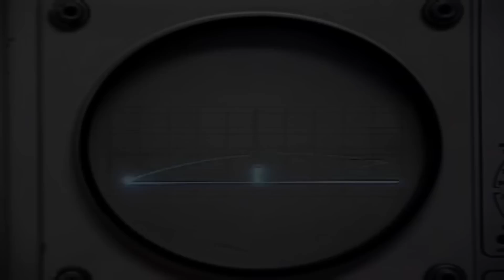Evolution of Video Game Graphics 1958-2016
Evolution of Video Game Graphics (History of Gaming 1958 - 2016)

Full list of games:
Tennis For Two - 1958
Computer Space - 1971
Pong - 1972
Gotcha - 1973
Tank - 1974
Gun Fight - 1975
Breakout - 1976
Combat - 1977
Space Invaders - 1978
Asteroids - 1979
Pac-Man - 1980
Donkey Kong - 1981
Tron - 1982
Star Wars - 1983
King Quest - 1984
Metal Gear - 1987
Super Mario Bros. 3 - 1988
Tetris - 1989
Doom - 1993
Warcraft - 1994
Tekken 2 - 1995
Quake - 1996
Mafia - 2002
Need For Speed - Most Wanted - 2005
The Elder Scroll IV: Oblivion - 2006
Crysis - 2007
Starcraft II - 2010
The Elder Scroll V: Skyrim - 2011
Middle Earth: Shadow of Mordor - 2014
Batman: Arkham Knight - 2015
Doom - 2016

Music used in this video:

8 Bit Joy! by HeatleyBros

Check my other channels!

Follow HTH for more!